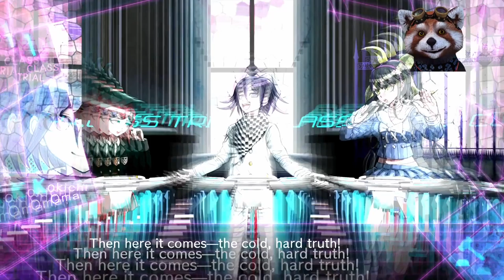Danganronpa V3 Let's Play Espanol Spanish Parte 17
Parte 1 del Juicio 1. En verdad EL lo hizo?